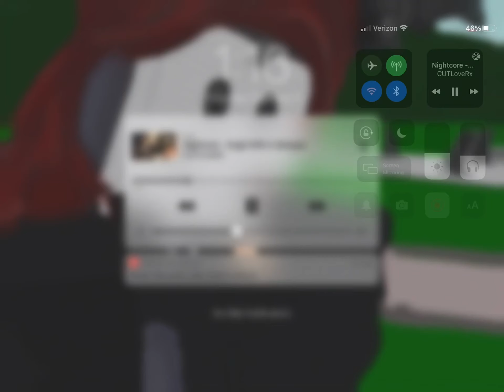follow me on tik tok